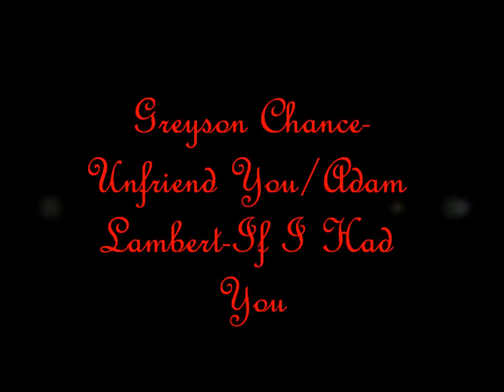Unfriend You - Grayson Chance/If I Had You - Adam Lambert Mix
I got an inbox from godmademewonderful asking me to make a full version with their voices and I finally did! I'm sorry for taking so long, I hope you'll enjoy it. :) I worked hard on this guys and I really hope you like it. :) P.S.: I'm really sorry that the video is just a picture, I tried to upload it using the greyson chance unfriend you music video but youtube kept blocking it. Anyways, I hope you still like it. :D